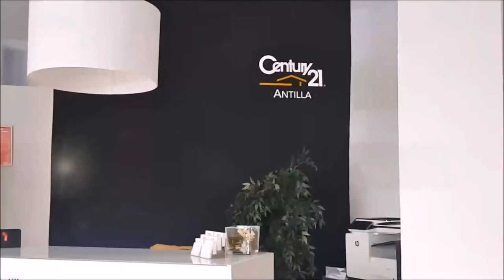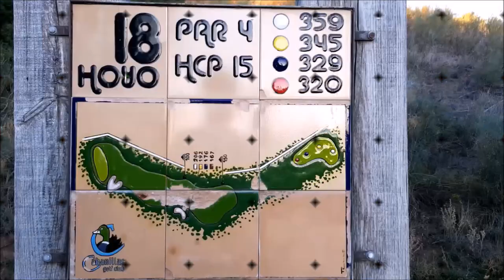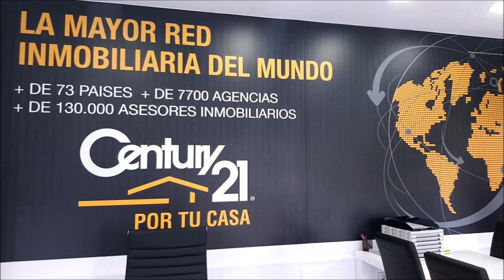SPORTS & GOLF 91 Octavio Rodriguez,Chicho Morales y Mariano Puerta